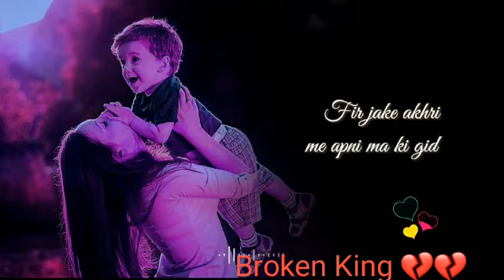Mother love # miss u mom